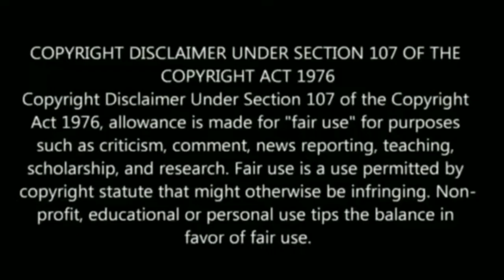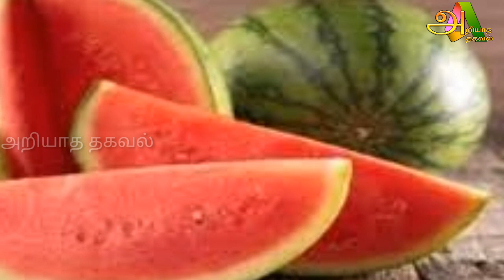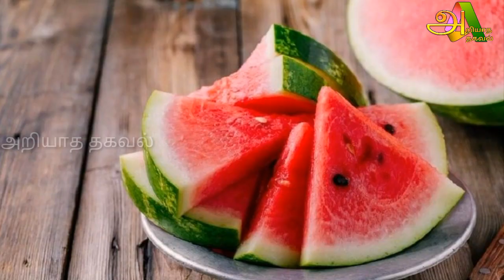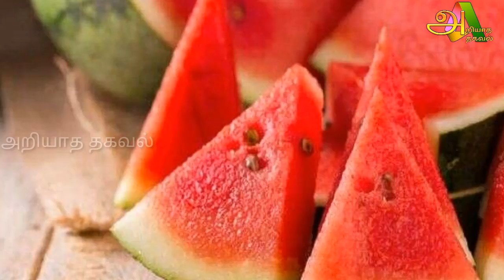சர்மம் பொலிவு பெற வேண்டுமா ? தர்பூசணியை இப்படி சாப்பிடடு பாருங்கள் !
சர்மம் பொலிவு பெற வேண்டுமா ? தர்பூசணியை இப்படி சாப்பிட்டு பாருங்கள் !

Tamil pesu

Like பண்ணுங்க
Share பண்ணுங்க